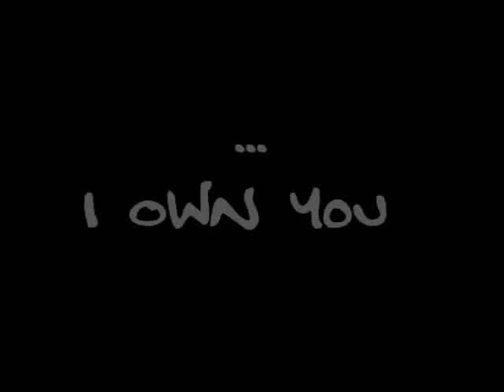Easy Stuntin - I Own You